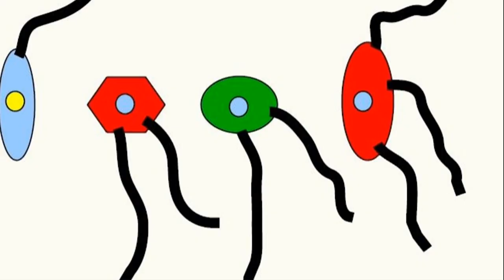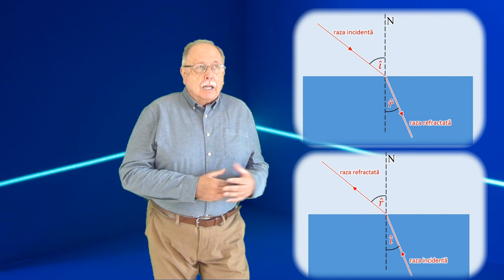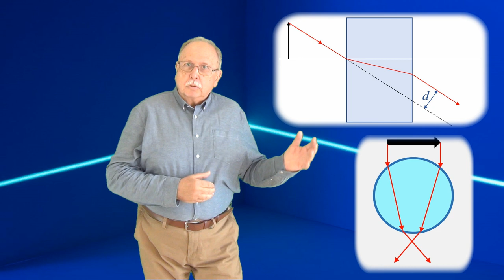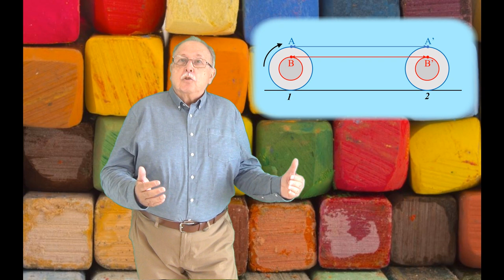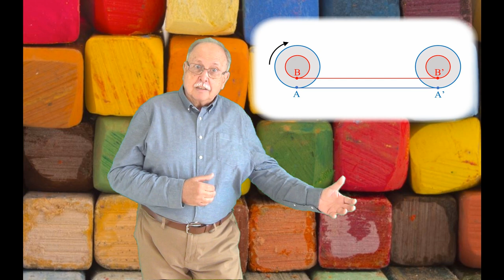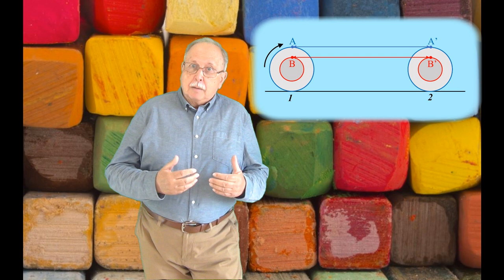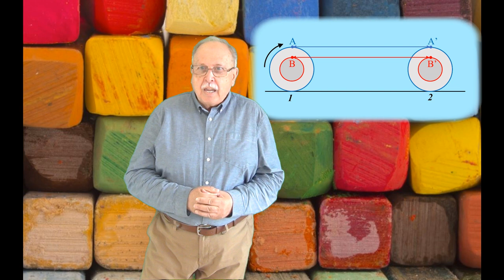PUNCTE PE ROȚI (Întrebări - 181)(Să ne gândim !)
După ce este explicat modul în care apa din pahar inversează imaginea dreapta-stânga, cu ajutorul refracției luminii, este prezentată o întrebare legată de mișcarea a două puncte de pe aceeași roată.

LINK